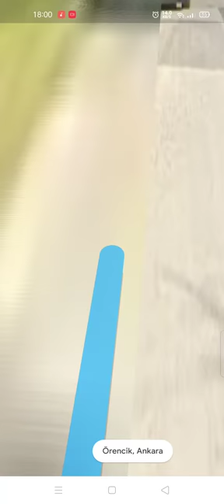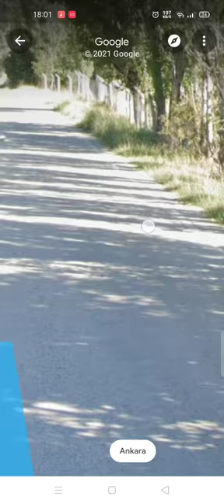Gölbaşı Yurtbeyli strett wiew